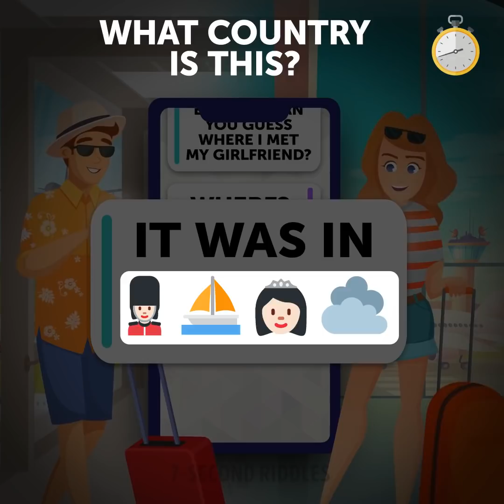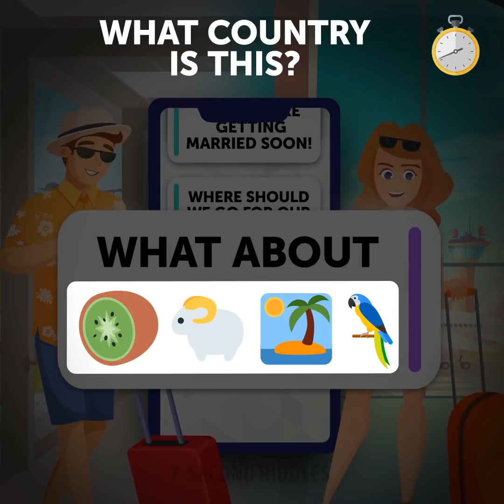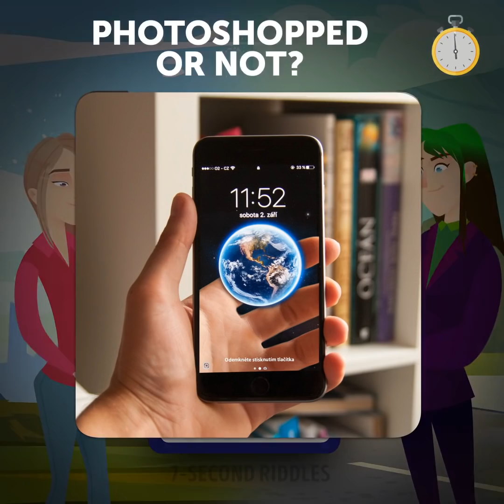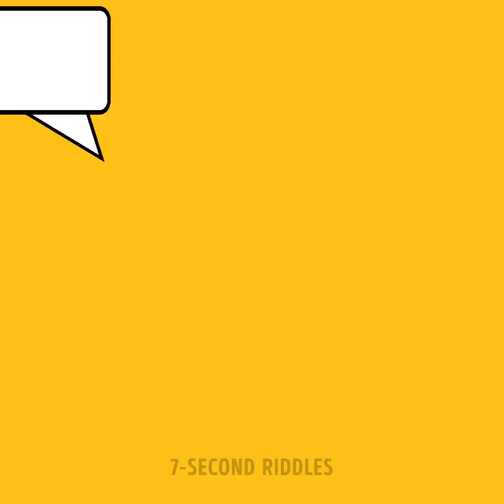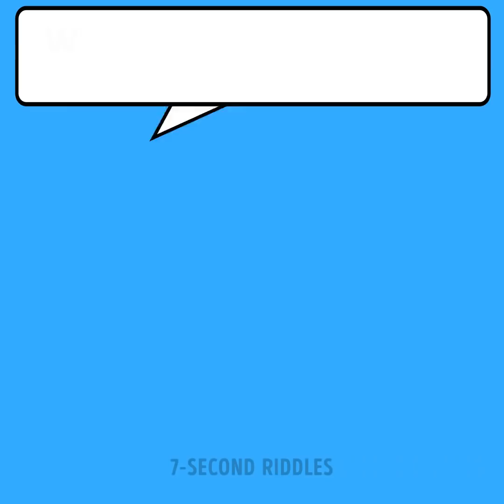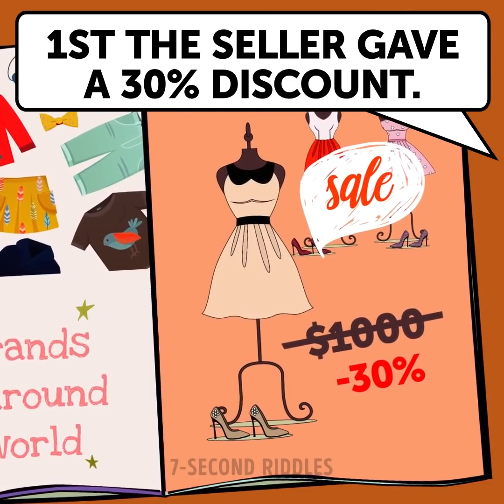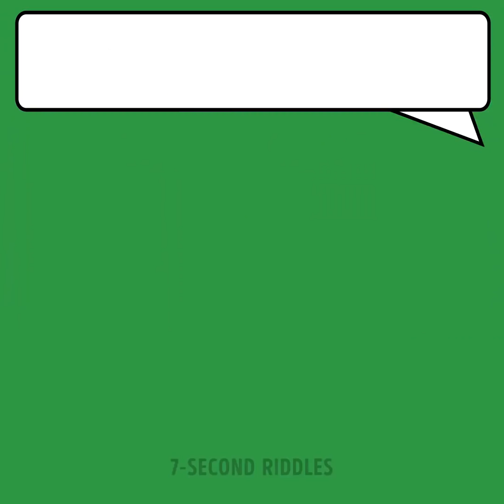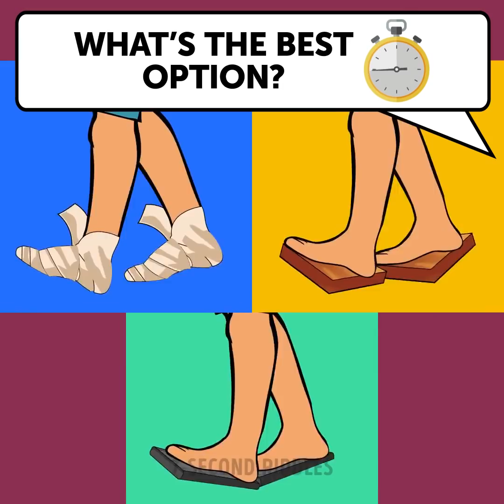MIND PUZZLES AND BRAINY RIDDLES TO BOOST YOUR IQ